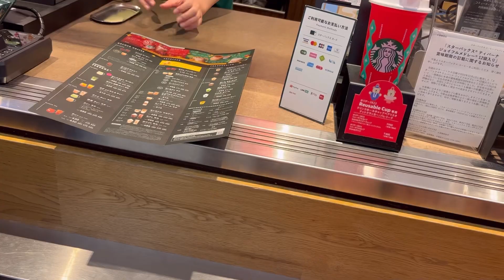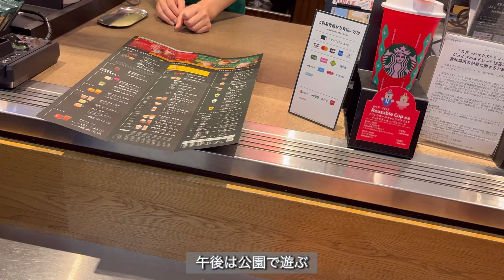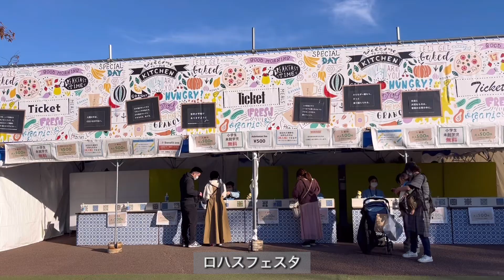家族の休日🌈母に休みなんてない🧏🏼‍♀️念願のロハスフェスタ行く🌿